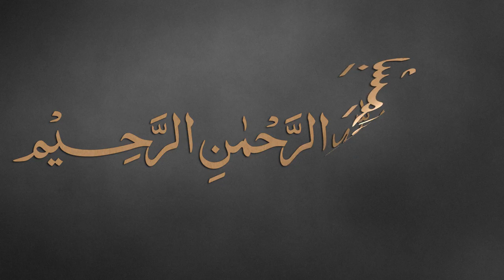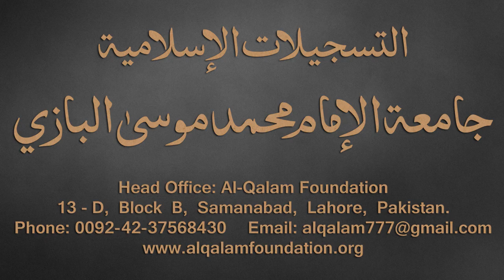Taiseer-ul-Mantiq Dars - 34 - page - 39 - by Maulana Muhammad Zuhair Albazi - 26/02/2017